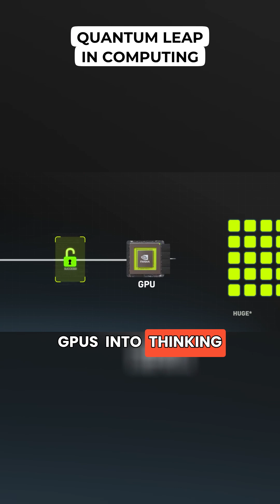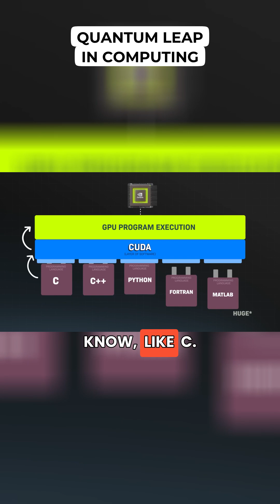NVIDIA CEO: Quantum Leap in Computing